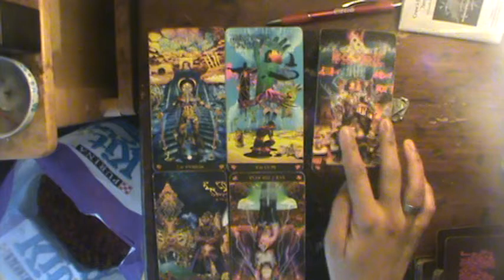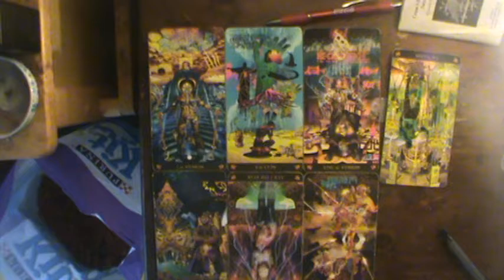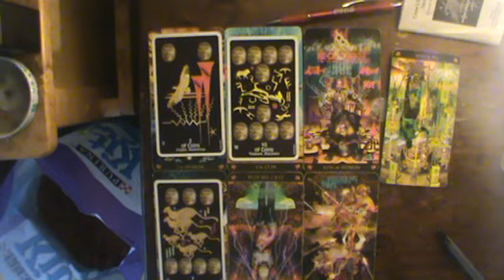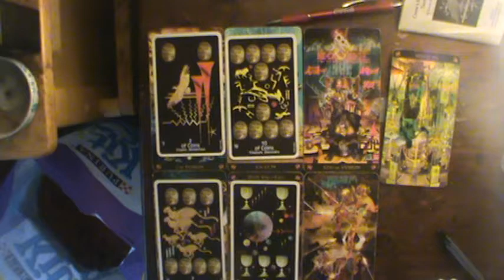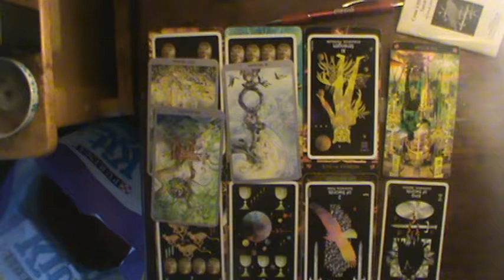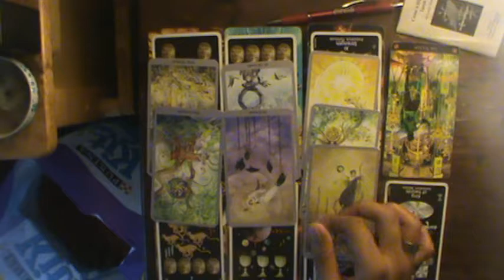Libra Sept reading 2019: Is this an Ultimatum, or just life stuff?